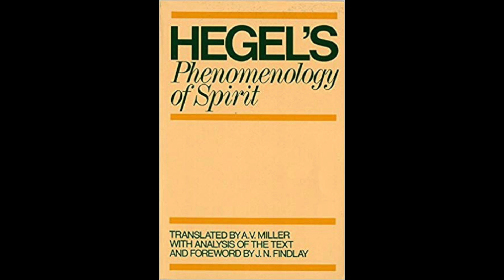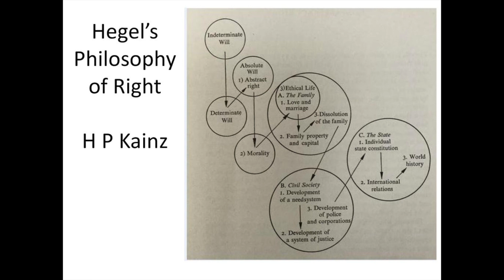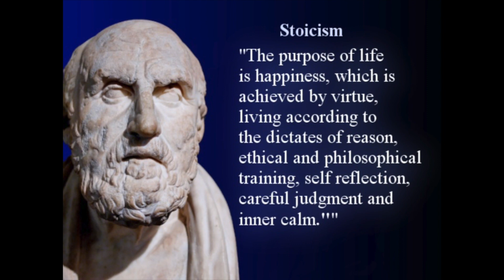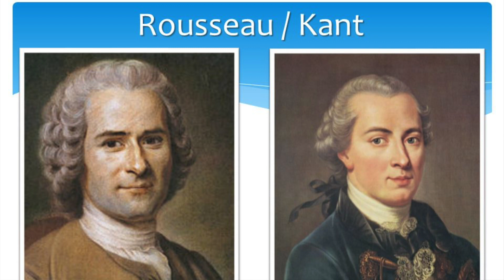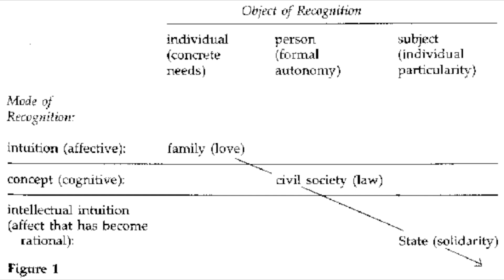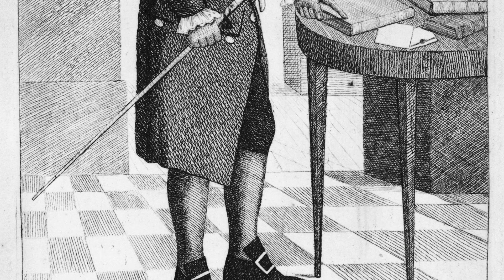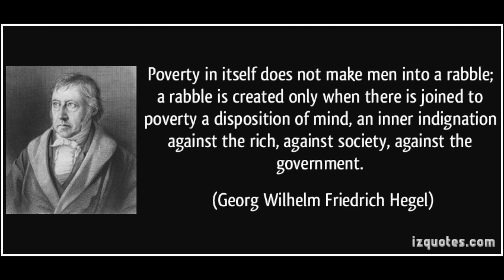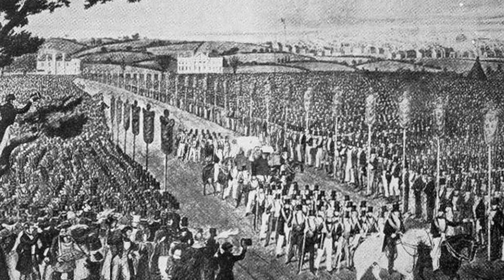G. W. F. Hegel - Philosophy of Right | Political Philosophy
The Philosophy of Right was Hegel's most detailed exposition of his political philosophy and rational justification of the modern state.